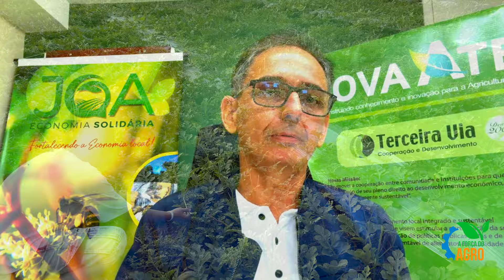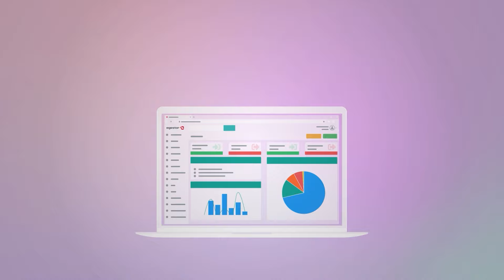A Força do Agro - A importância da agricultura familiar na produção de alimentos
Programa | 241

A importância da agricultura familiar na produção de alimentos

Quase 80% das propriedades agrícolas do Brasil são de agricultores familiares

A agricultura familiar representa quase 80% das propriedades agrícolas do Brasil e emprega 67% dos trabalhadores ocupadas na agropecuária, segundo o último Censo Agropecuário, realizado pelo Instituto Brasileiro de Geografia e Estatística (IBGE).

Para ser caracterizada como agricultura familiar, a produção deve utilizar mão de obra de sua própria família nas atividades e a propriedade não pode ser maior que quatro módulos fiscais.

Em A Força do Agro desta quinta-feira, 25, Joice Maffezzolli conversa com Gesmar Rosa dos Santos, pesquisador do IPEA e Edwaldo Luiz de Oliveira, diretor-geral da Associação Terceira Via.

Novidade para você
Manga para comer de colher
Para mais informações, ligue: 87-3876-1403

Acompanhe A Força do Agro também no canal oficial A Força Do Agro: